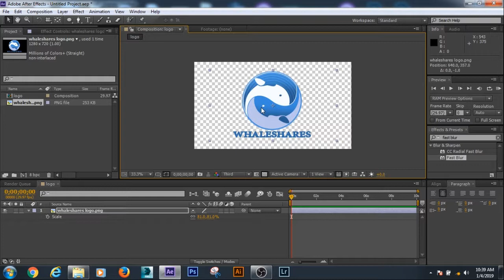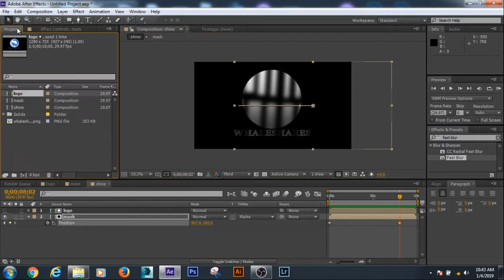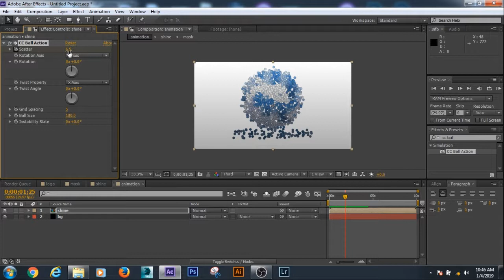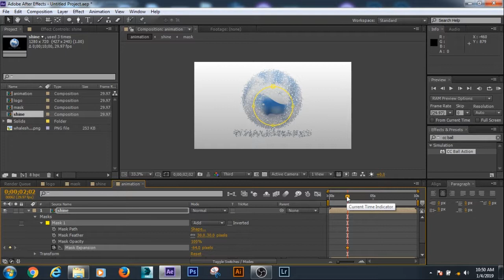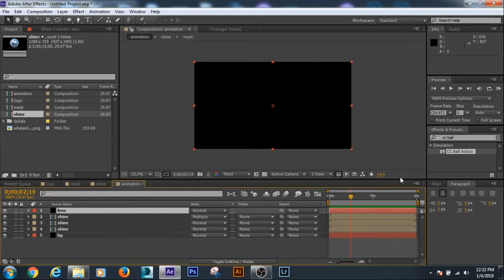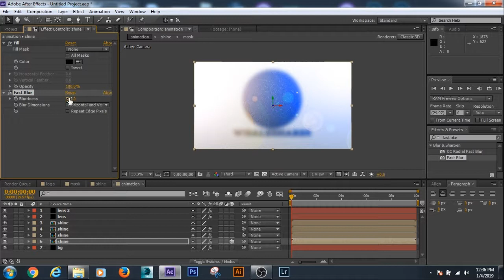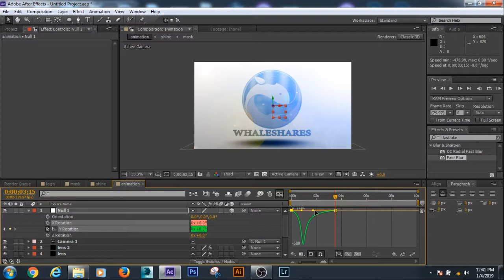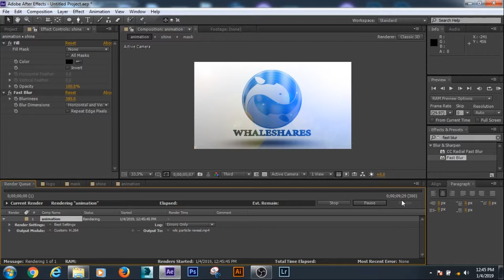Shine Particle Logo Animation | Motion Graphics | After Effects Tutorial , No Plugin Required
Learn how to make the shine particle logo animations for any logo in After Effects.